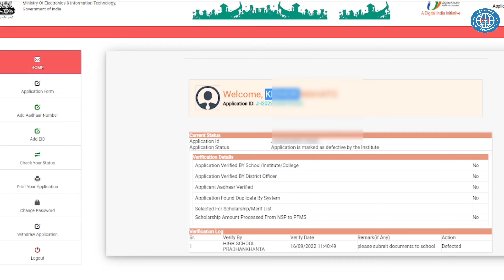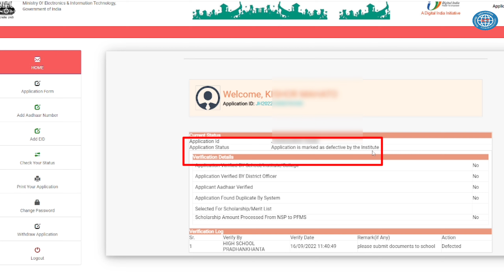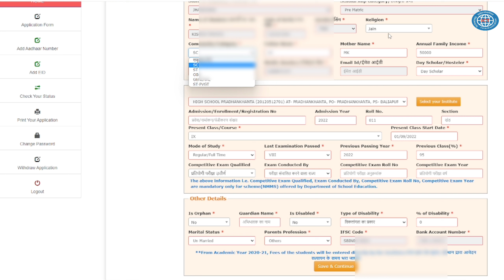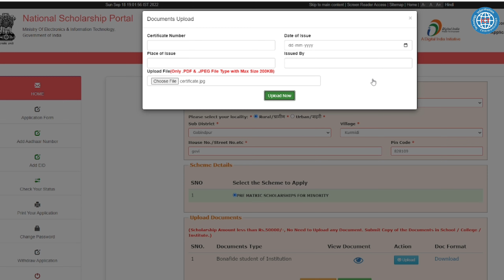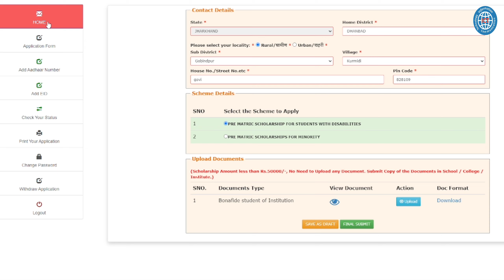National Scholarship Status Defective by the Institute अब क्या करें 😭 ICT Academy NSP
National Scholarship Status Defective by the Institute अब क्या करें 😭 ICT Academy NSP, National Scholarship Form Defective 😭 How to Re Submit NSP Scholarship 2022-23🔥.

nsp application defect
nsp defective,nsp defect
nsp form defect,nsp form defective
national scholarship
national scholarship form defect
national scholarship form defective
nsp form defective by the institute
national scholarship form defective by the institute
nsp scholarship,nsp no scheme
no scheme available in nsp
no scheme available in nsp 2022-23
nsp defective application edit
nsp defective application 2022
nsp scholarship defective by nodal
nsp update today,nsp 2022-23
nsp update,nsp updates
nsp renewal full process
nsp renewal 2022-23 last date
national scholarship
ict academy nsp,nsp scholarship
nsp scholarship 2022-23 apply
nsp renewal 2022-23 in tamil
national scholarship renewal
national scholarship renewal 2022-23
nsp,nsp renewal 2022-23 problem
nsp renewal 2022-23 adhar problem
national scholarship new update
nsp scholarship renewal kaise kare 2022